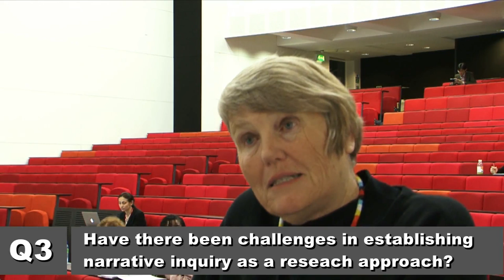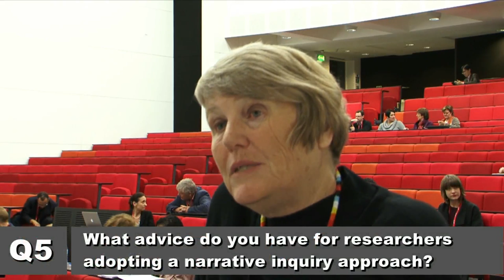A short video interview with Prof. Jean Clandinin.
This short interview focuses on narrative inquiry following her keynote presentation at the BERA conference, Manchester, UK, September 2012. The interview was conducted and produced by Mike O'Donoghue, School of Education, University of Manchester.